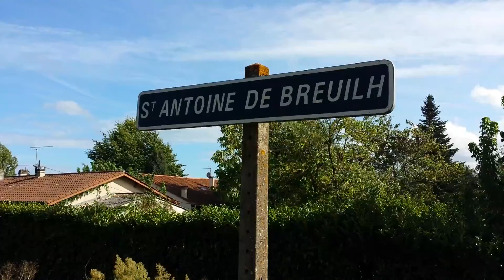SNCF railcar 81327/8 at St Antoine de Breuilh.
SNCF bi-mode (diesel & electric) articulated railcar no. B 81327/8 passing St Antoine de Breuilh forming train 865733, 16 05 Bordeaux St Jean - Sarlat: 14/09/2015.